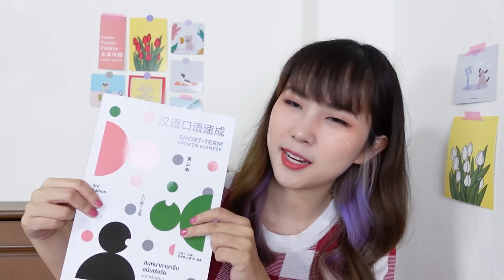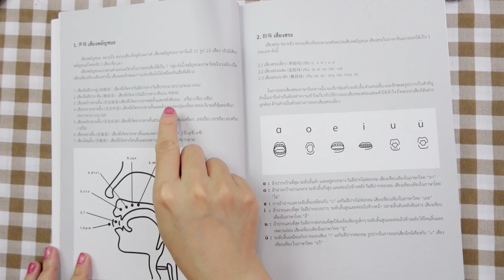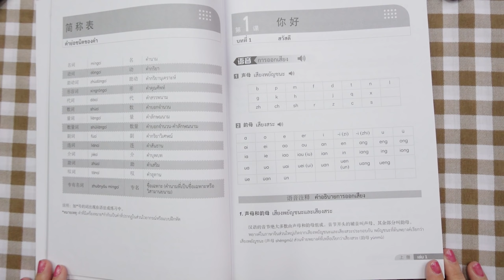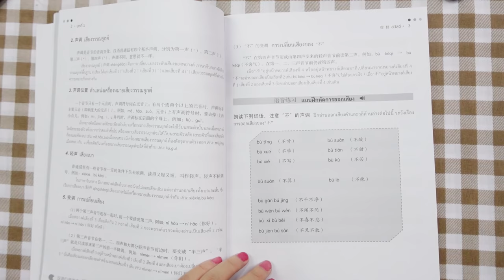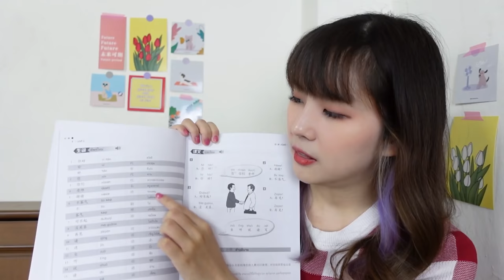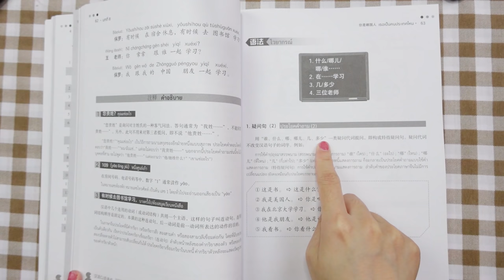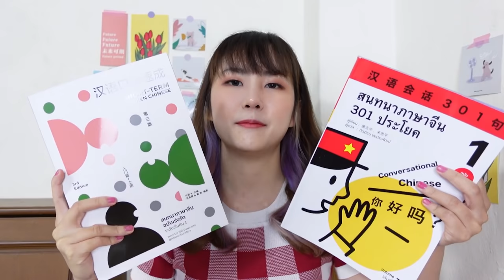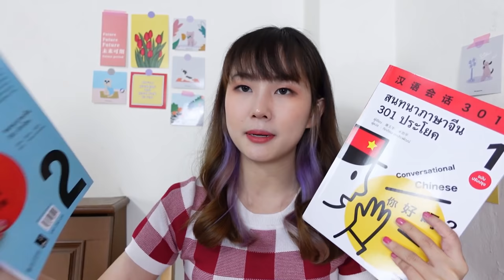แชร์เทคนิคที่ทำให้พูดจีนได้ !!! เริ่มเรียนจีนยังไงให้พูดเป็น? | PetchZ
อยากเริ่มพูดภาษาจีนได้ ต้องท่องศัพท์และฝึกพูดทุกวันน้าทุกคนน เจียโหยว! ✌

หนังสือสนทนาภาษาจีนฉบับเร่งรัดกับหนังสือสนทนาภาษาจีน 301 ประโยค ทั้ง 4 เล่ม ที่แนะนำไปในคลิป  inbox สั่งซื้อได้ที่
Facebook Page : Pennwattana Distributor 佳佳 公司 หนังสือภาษาจีน